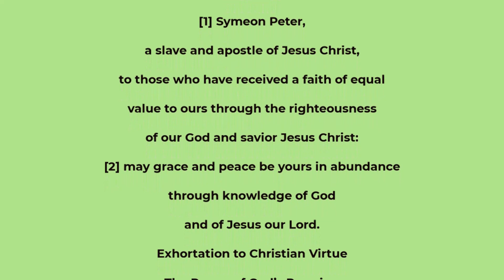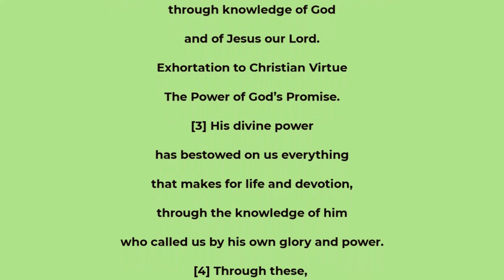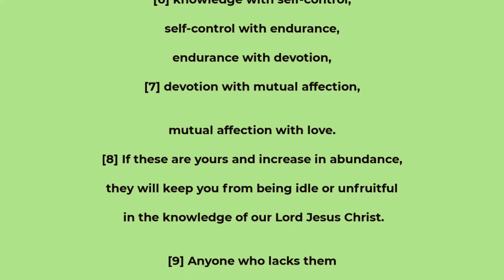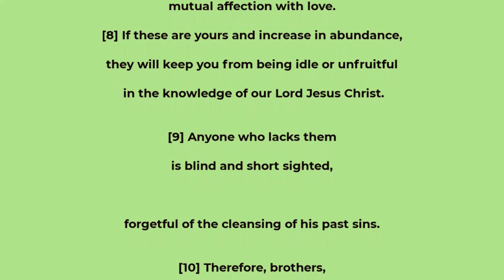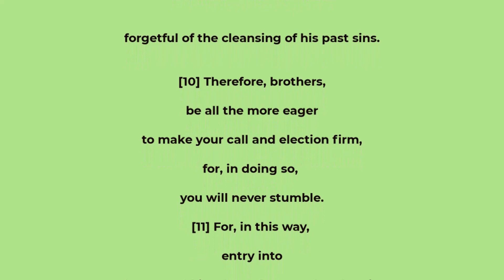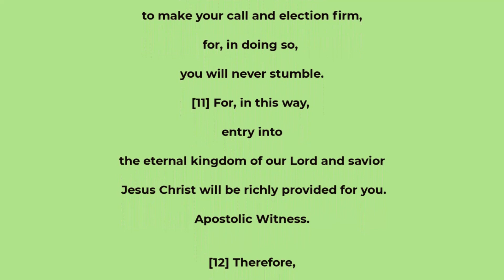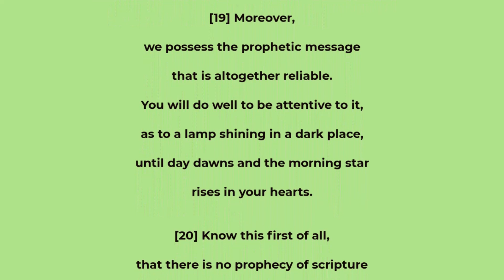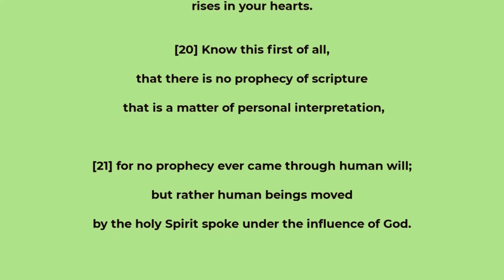2 Peter 1